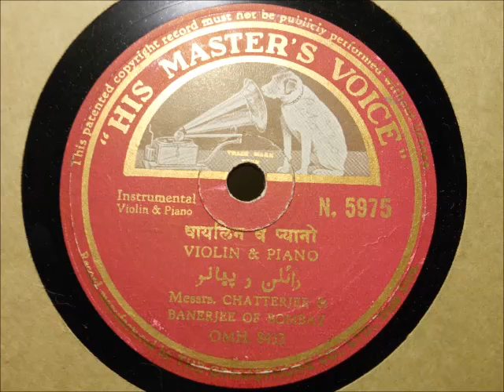Messrs. Chatterjee & Banerjee Of Bombay - Violin & Piano [A] (HMV N-5975) 78rpm